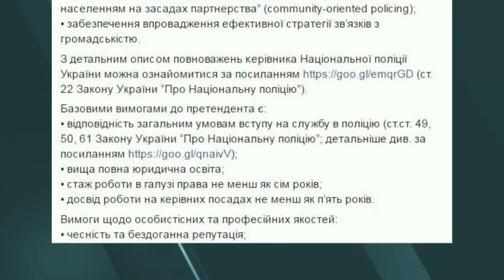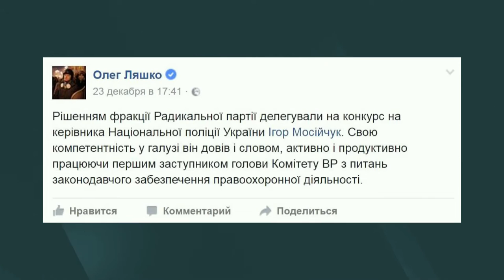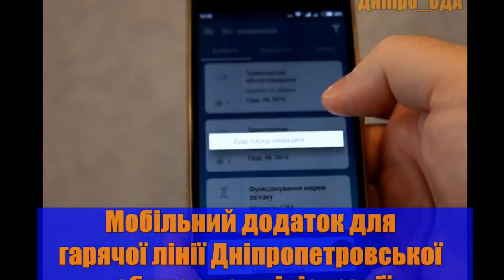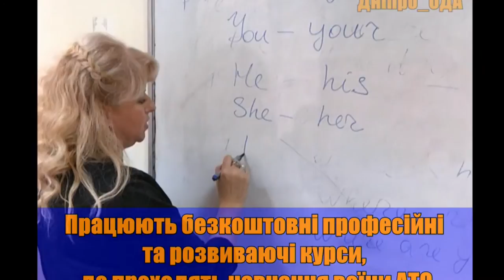Александр Коломийцев: Жизнь после Деканоидзе: будущее Нацполиции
Александр Коломийцев, директор ГП «Инвестиционно-инновационный центр»

Мы рядом!